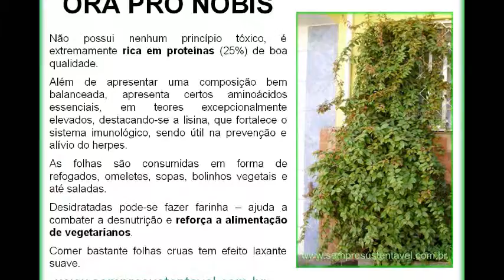*Miserere Nobis - * Gilberto Gil ( 1968 ).*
Tropicalia 1968- Brasil*